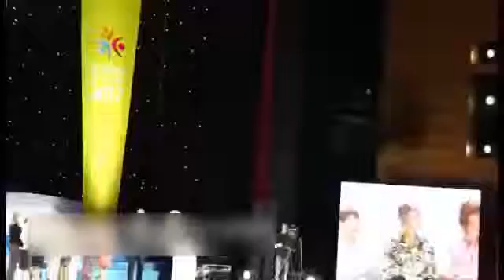Бесплодие не приговор Статистика рождаемости при использовании продукции Коралло